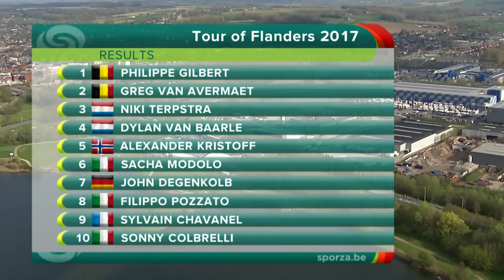De Ronde van Vlaanderen 2017 | Full Race Highlights | inCycle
Quick-Step Floors rode a perfect race setting up victory for Belgian champion Philippe Gilbert to strike from long distance. Peter Sagan and Greg van Avermaet looked dangerous but an untimely crash stalled their challenge.